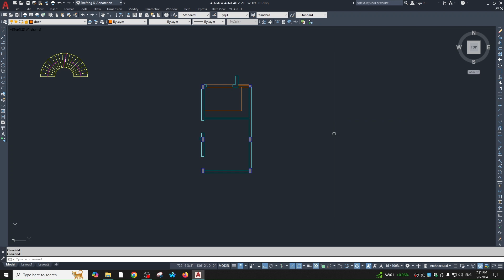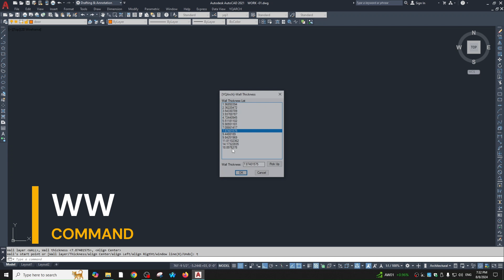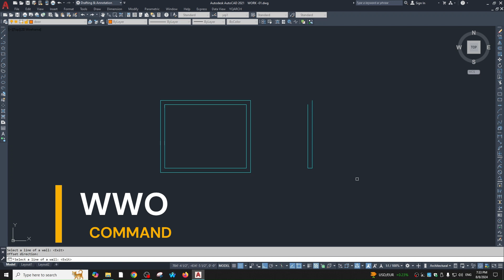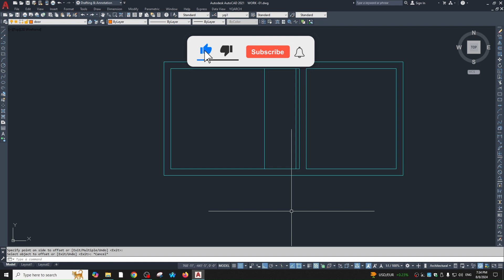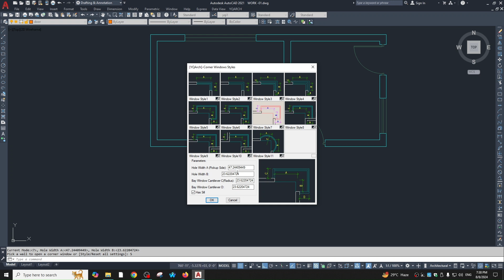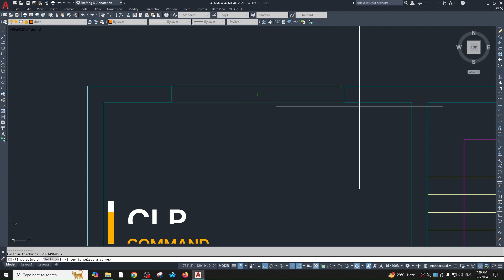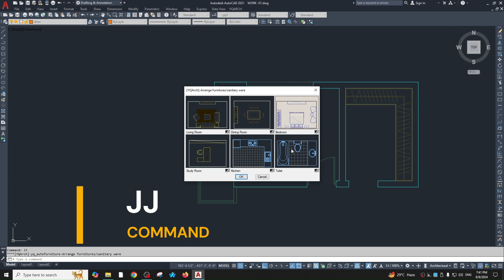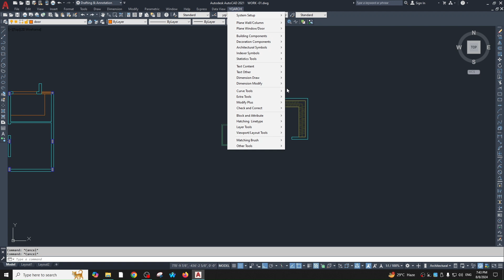Top Secret Commands For Fast Working In AutoCAD | Best AutoCAD Time Saving Commands | KDS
In this video I will tell you ten commands that can save you a lot of time

Best 10 time saving commands
0:00 Intro
0:46 1- Draw Wall   WW
1:57 2- Wall Offset   WWO
2:59 3- Wall Thickness   WWT
3:47 4- Open Door   AD
4:59 5- Open Window   AW
6:14 6- Open Corner Window  WDZ
7:36 7- Plan of Stairs   LTJ
9:31 8- Curtain Plan   CLP
10:01 9- Chest Plan    YG
10:46 10- Auto Fixture   JJ
11:50 outro

For Download & Install YQ arch plugin

Vedios links